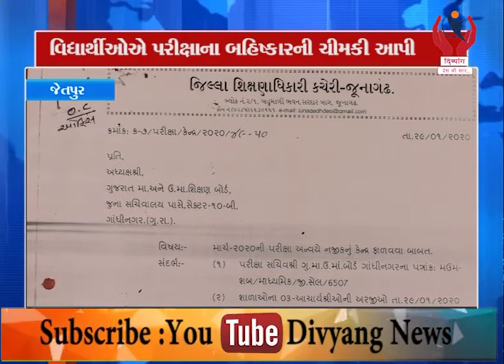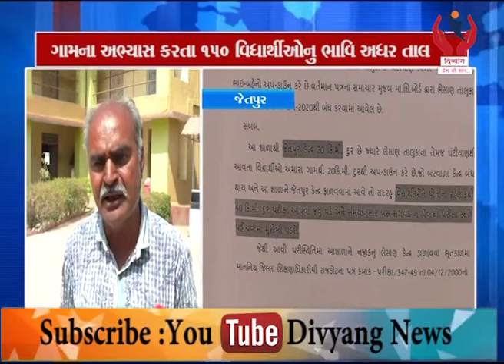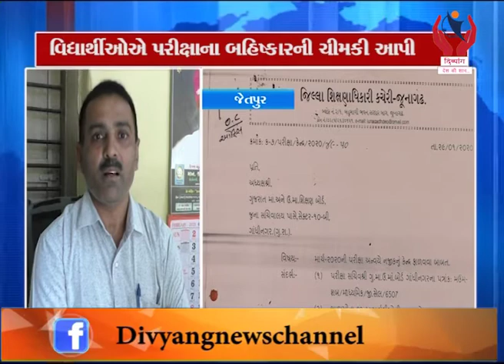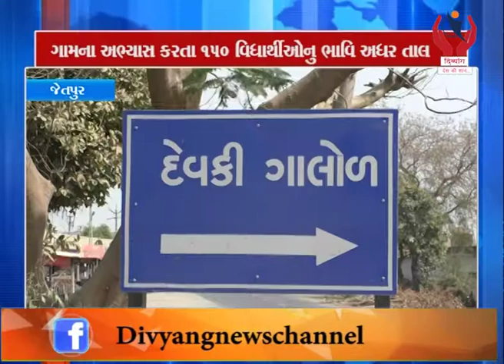Anger Student due to cancellation of exam center from Jetpur l Divyang News